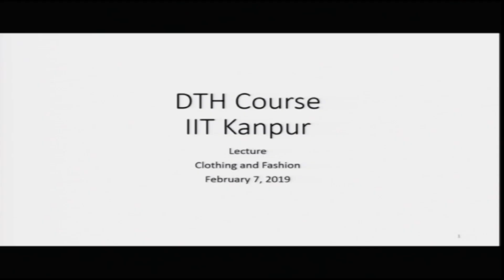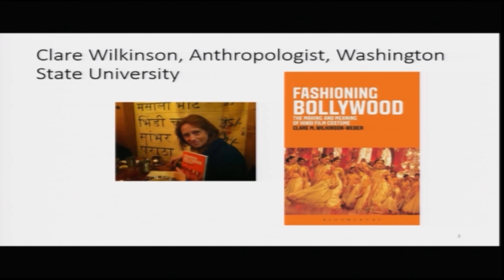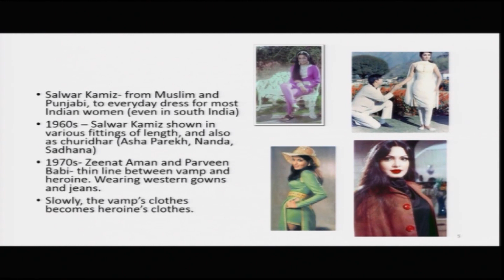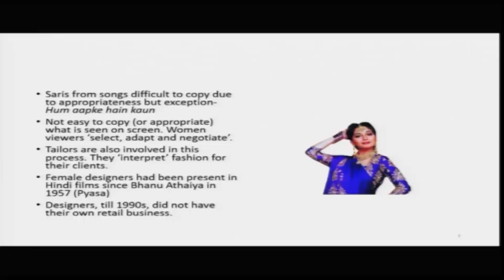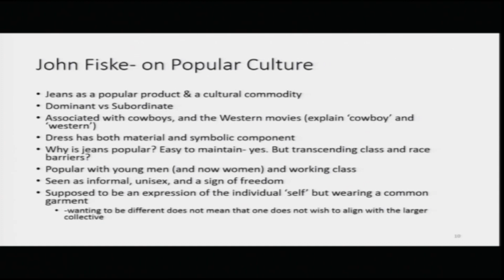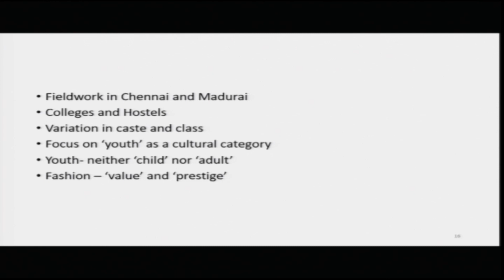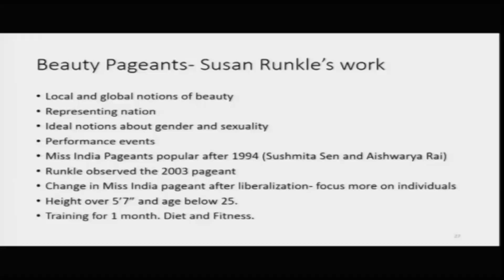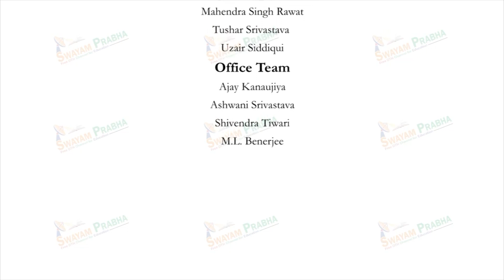Lec 8: The Small Screen at Home